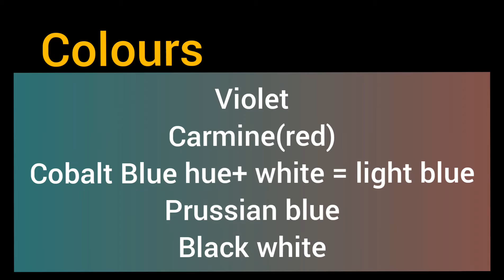Night sky painting , painting tutorial , easy painting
Night sky painting , painting tutorial , easy painting, easy drawing , paintings , tree painting , easy painting tutorial, night sky painting tutorial